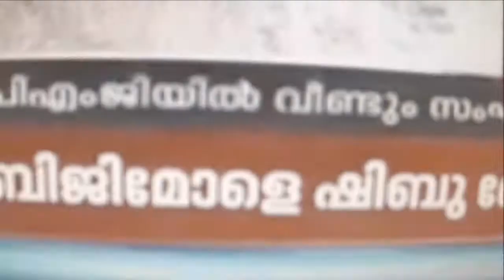യേശുവിനേ വീണ്ടും കുരിശിൽ തറച്ചു 13 ആണിയാൽ